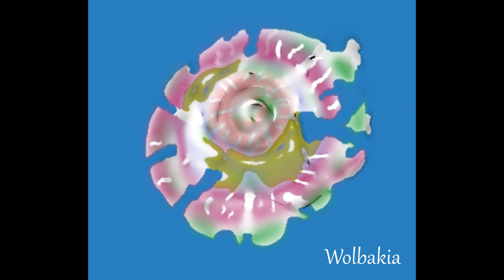"Deep inside" (Wolbakia) Dr. Soy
El Dr. Soy compone un nuevo tema para su banda: WOLBAKIA.
"Deep inside" pone en tela de juicio, la posibilidad de conocer a alguien "de verdad".
Guitarra acústica, piano, bajo, batería, armónica, violín, viola, violoncello y voces, a cargo del Dr. Soy. Música y letra del Dr. Soy